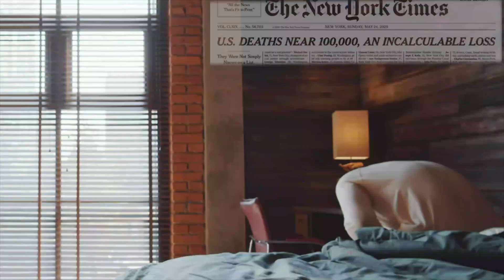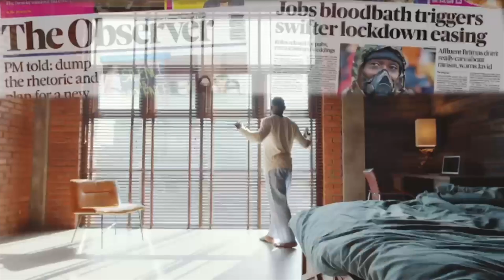The Power Of Your Circle! Room: 103 with Marquis Boone and Adrian AD Davis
The power of your circle and connections! Marquis Boone and Adrian AD Davis sit down and talk about their real life issues with special guest Pastor Reggie. We are all patients in this hospital room, and we are all working through something in life no matter where we are right now. The common denominator in all our lives if we are honest is the emotion of pain. We all can relate to the emotion of pain, but we just don't want to feel that pain and stay there we want to kill that pain to move forward. Let Marquis and AD help talk your pain away.